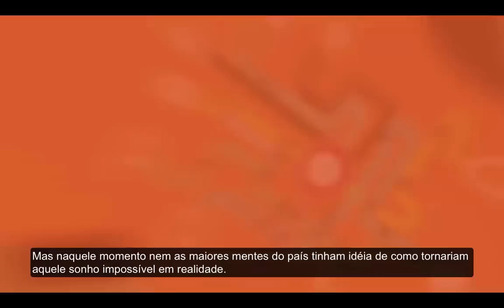Internet das Coisas (IoT) com o Embarcadero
Solução da Embarcadero para o desenvolvimento de aplicativos móveis